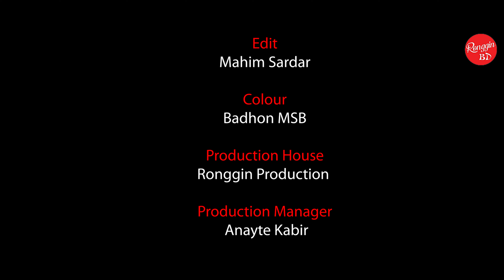Pro Teacher || short film || funny short film || Bangla funny short film 2021 || Ronggin BD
Pro Teacher is a short film and once kind of funny video .
Cast - Alamin , Ragib, Raj & Siam
Camera - Jamil Hossain
Edit - Anowar hosen
Color - badhon MSB
production - Anayte & Sagor
Production House - Ronggin Production
Story , screenplay and Directed By
Mahim Sardar

ABOUT Ronggin BD
Ronggin BD is Bangladesh media/tech company, passionate about connecting people with the content they love. Users can watch movies, TV series, web series, Natok, music videos, and many more, anytime, anywhere, on any internet-connected device.

WARNING ANTI PRIVACY:-
This content is original and copyright to Ronggin BD. Legal action will be taken against those who violate the copyright.